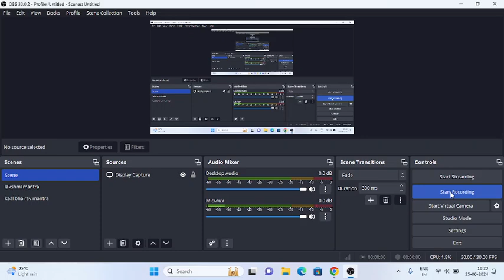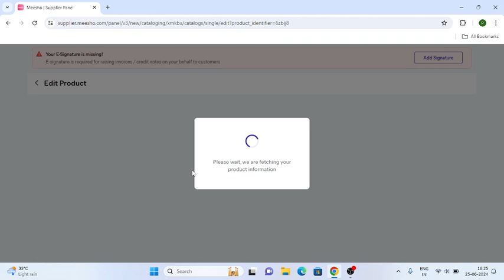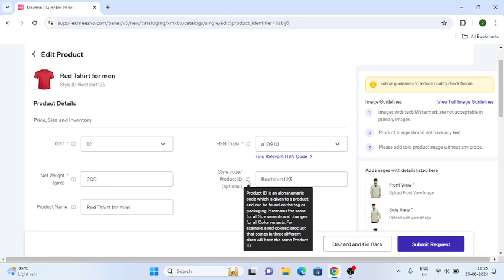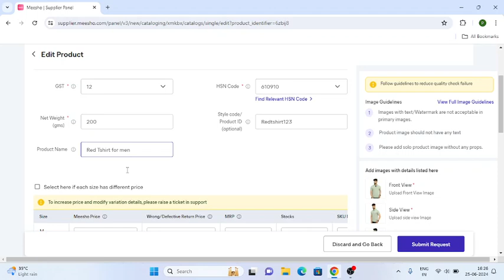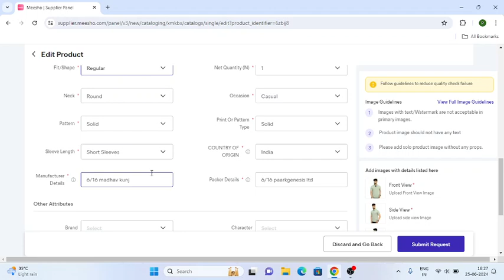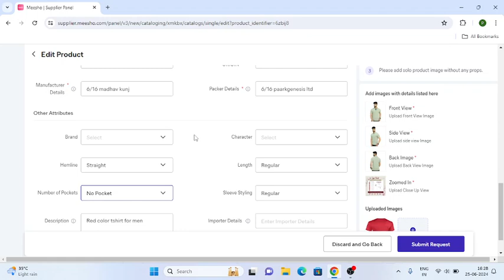How To Increase Visibility On Meesho | Grow Sales On Meesho | Meesho Listing Optimization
In this video we will learn about how to increase product visibility on meesho